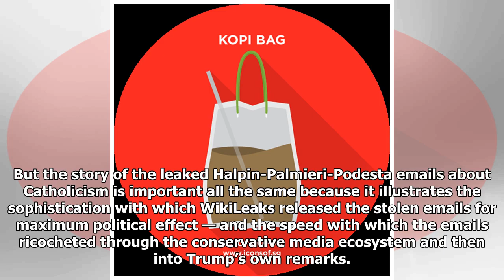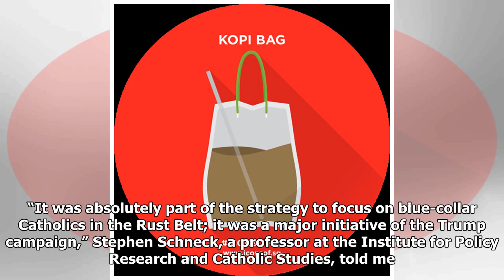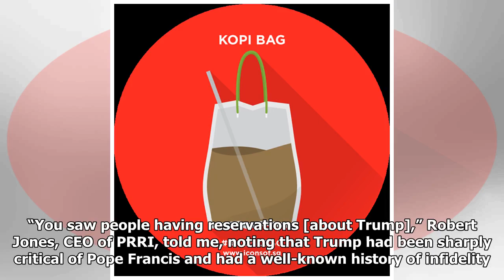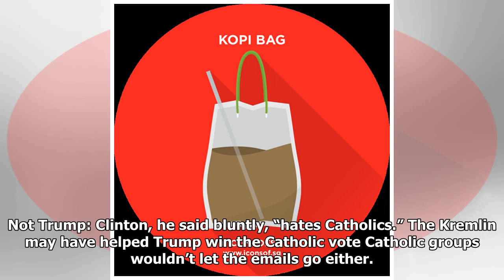How the Kremlin may have helped Trump win the Catholic vote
Then-GOP nominee Donald Trump delivers a speech on October 12, 2016, in which he attacked his opponent Hillary Clinton’s campaign for stolen emails released by WikiLeaks. Joe Raedle/Getty Images On April 11, 2011, a trio of prominent Catholic Democratic operatives traded a series of emails accusing Republicans of cherry-picking aspects of their religion for political gain. “It’s an amazing bastardization of the faith,” wrote John Halpin of the liberal Center for American Progress think tank. “I imagine they think it is the most socially acceptable politically conservative religion,” Jennifer Palmieri, who also worked for CAP at the time, replied. “Their rich friends wouldn’t understand if they became evangelicals.” Nothing about the email exchange was particularly remarkable, except for the third person copied in: John Podesta, the head of CAP and a former White House chief of staff. That became a serious problem five years later, when Podesta was running Hillary Clinton’s presidential...